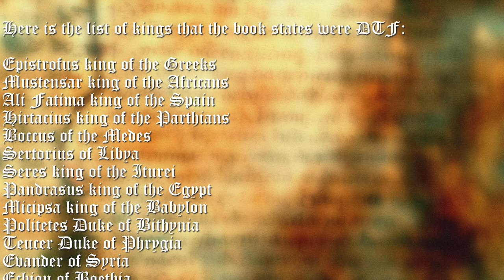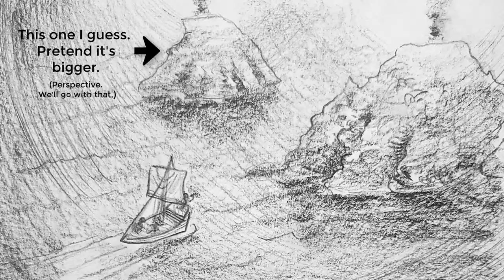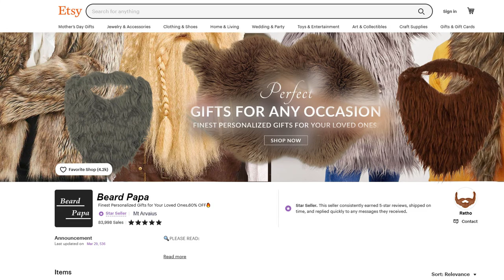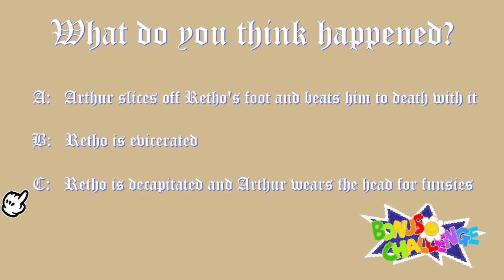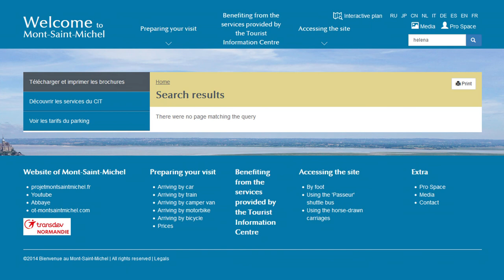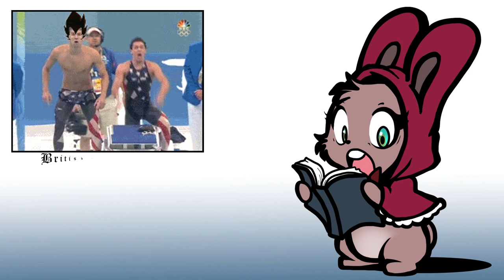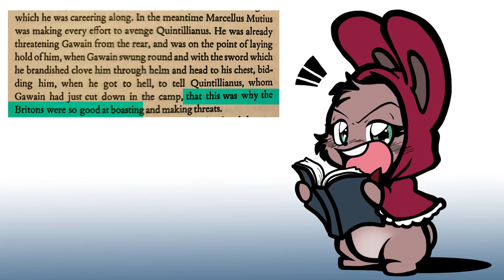HotKoB (Pt 11) - Gawain and the Boys at 2am Looking for Rampage 🫘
If you're a literary student, a history buff, mythology fan, lagomorph fetishist...or just plain bored, please enjoy this summary of the book:
The History of the Kings of Britain/Historia Regum Britanniae.

𝗣𝗮𝗿𝘁 𝟭𝟭 - 𝗔𝗿𝘁𝗵𝘂𝗿 𝗼𝗳 𝗕𝗿𝗶𝘁𝗮𝗶𝗻 (𝗰𝗼𝗻𝘁)
𝗔𝗞𝗔: 𝗞𝗶𝗻𝗴 𝗔𝗿𝘁𝗵𝘂𝗿'𝘀 𝗥𝗲𝘀𝗽𝗼𝗻𝘀𝗲 𝘁𝗼 𝗥𝗼𝗺𝗲: "𝗙𝗼𝗿𝗸 𝗬𝗼𝘂". 𝗦𝘁𝗿𝗼𝗻𝗴𝗹𝘆 𝗪𝗼𝗿𝗱𝗲𝗱 𝗟𝗲𝘁𝘁𝗲𝗿 𝘁𝗼 𝗙𝗼𝗹𝗹𝗼𝘄 ✉

In this episode: Rome is mad. Britain is mad. So they are both DTF
BUTT FIRST!!! There's this giant who's roping folk and causing a ruckus, so Arthur, Beddy and Kay go on a 2am sidequest to wreck this giant's old lady ravaging face.

After that's said and done, Gawain heads out with the boys to smack talk Rome. It ends well.

Original Illustrations from hier to hier: 3:14 - 5:27

Images from: Giphy and the Google machine

Clips Used:
A bajillion different shonen anime amalgamating into something that could destroy the universe
Strangers with Candy - Trail of Tears

Moosic:
British Patriotic Song - Rule Britannia!
Bardcore - Losing My Religion
Ragnarok Online - [STB-Lab] Desert
SMW2 - Yoshi's Island ost 11 - Score
SMW2 - Yoshi's Island ost 18 - Overworld
Ren & Stimpy Production Music - Blood in the Gutter
Ren & Stimpy Production Music - Rescue
Ren & Stimpy Production Music - Crepe Suzette
Ren & Stimpy Production Music - Heavy Affliction
Final Fantasy IV - WWithin the Giant (Giant of Babll) on Guitar
Mystic Quest - GaMetal Remix Battle 1
Kirby Super Star - White Dynablade

I only own Lytl Red Rabet Hode, AKA Kebunny, and my Arthurian OCs